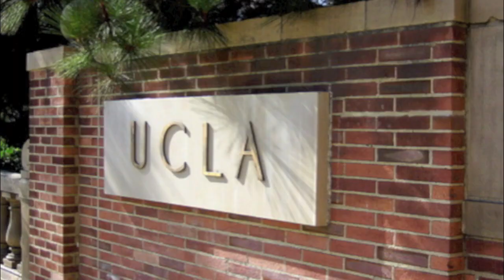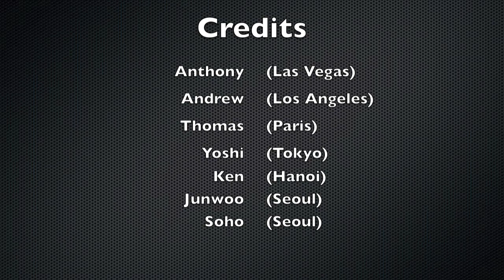UCLA Football Freestyle 2012